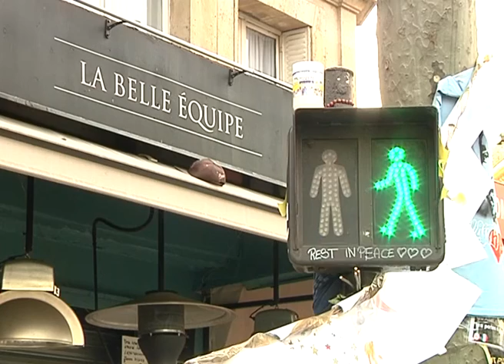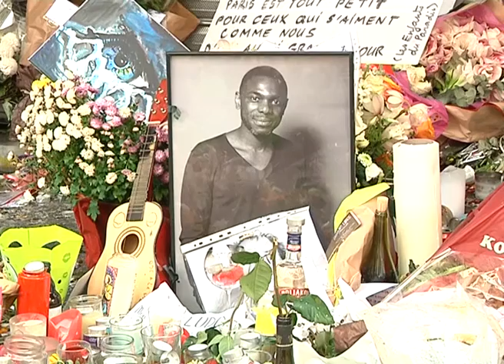PARIS TERROR ATTACK - KARDAVA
NOVEMBER
2015
KETEVAN KARDAVA
GEORGIA
PARIS ATTACK